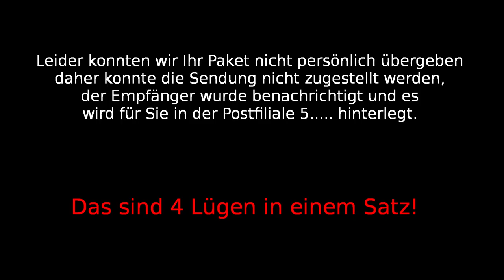Flache Erde Animation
Wie der ein oder andere eventuell richtig erkannt hat ist da noch ein kleiner Haken. . . .

Die Hölle fehlt :)